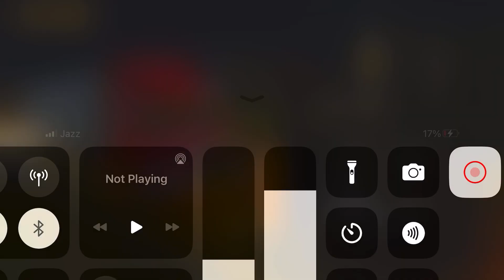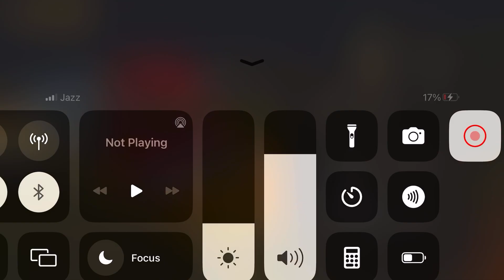Long Trailer Truck Transporter Excavator | Construction Vehicles Delivery | Android Gameplay